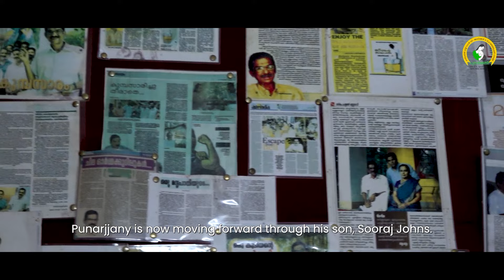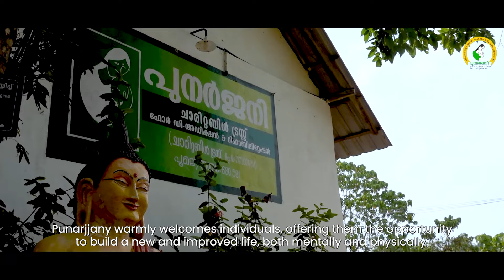புனர்ஜ்ஜனி மறுவாழ்வுமையம்: மது மற்றும் போதை பழக்கத்திலிருந்து விடுதலை, பூமலா, திருச்சூர்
புனர்ஜ்ஜனி மறுவாழ்வுமையம், திருச்சூர், பூமலாவில் அமைந்துள்ள ஒரு திறமையான மறுவாழ்வு மையமாகும். இங்கு நீங்கள் மது மற்றும் பிற போதைப்பழக்கங்களிலிருந்து தாய்மையான ஆதரவைப் பெற்று, உங்கள் வாழ்க்கையை மறுபடி அமைத்துக்கொள்ளலாம்.

தொடர்புக்கு:
🏠 புனர்ஜ்ஜனி, பூமலா (போ), 680581, திருச்சூர், கேரளா